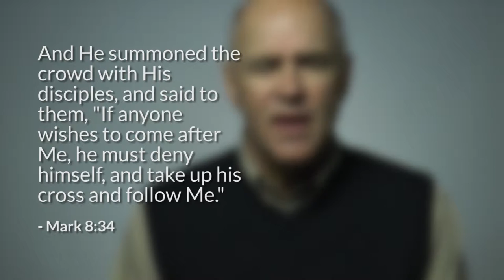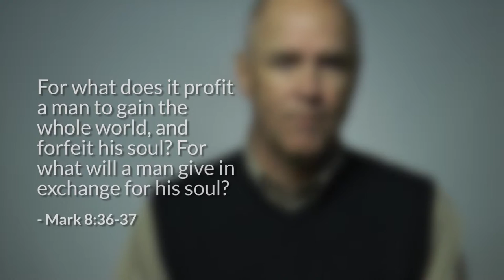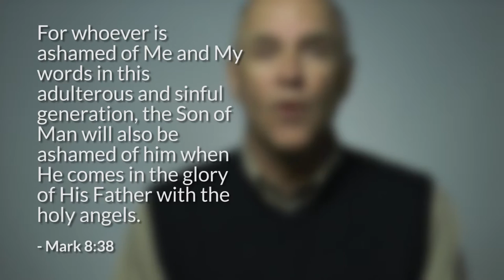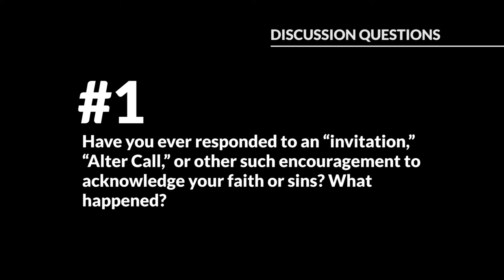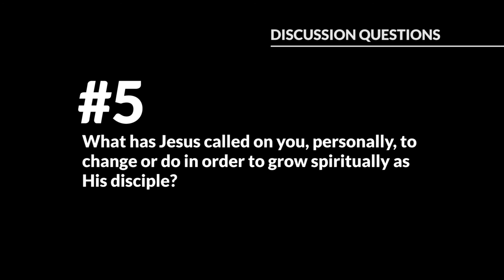3 Reasons for Becoming a Disciple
(Mark 8:34-38) Each week after a sermon or on Wednesday evening, we offer an invitation.  We might miss the significance of this opportunity because we do it so often.